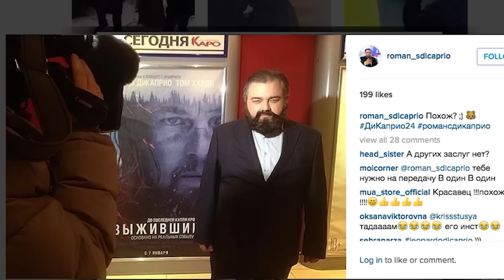IKERTESTVÉREK LENNÉNEK? | SZTÁR-HASONMÁSOK, AKIK PONTOSAN ÚGY NÉZNEK KI, MINT A HÍRESSÉGEK!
Azt mondják a tudósok, hogy nincsen olyan ember a Földön, akinek nem lenne hasonmása valahol a nagyvilágban. Ma pedig éppen ezzel a témával foglalkozunk, ugyanis összegyűjtöttem azokat az eseteket, amikor a világsztárok találkoztak hasonmásaikkal, akik valóban ugyanúgy néztek ki mint ők maguk.
Elképesztő sztár-hasonmások, akik megszólalásig hasonlítanak egymásra, sőt akár ikertestvérek is lehetnének!

További hasonló bulváros, sztáros, rajongós videók a ViccElek (Vicc Elek) csatornán:
VILÁGSZTÁROK, AKIK TITKOS SZUPERKÉPESSÉGEKKEL RENDELKEZNEK! | HIHETETLEN EMBEREK!
Ma világsztárok és hírességek titkos képességeiről rántjuk le a leplet, ami közben jópár hihetetlen és fantasztikus készséget is látni fogunk. Meglepődnél, ha tudnád mikre képesek néhányan, ugyanis néhányan tényleg kifejezetten ügyesek viszonylag random, és teljesen váratlan dolgokban. Persze kirakni a Rubik kockát még nem akkora hihetetlen tudás, azonban tökéletesen utánozni az állatok hangjait, hátraszaltózni vagy éppen bekötött szemmel a hátad mögött gitározni már annál inkább. Te milyen szuperképességet, vagy  természetfölötti erőt választhatnál magadnak, ha tehetnéd?
VILÁGSZTÁROK ÉS CELEBEK, AKIK ELVESZTETTÉK A FEJÜKET... / *KÍNOS HELYZETEK ÉLŐBEN*
A legkínosabb influencer és celeb botrányok, amikre örökre emlékezni fogunk...
A sztárok és celebek is mindössze emberek, akiknek bizony vannak rossz napjaik. Sajnos azonban mivel folyton paparazzik és újságírók lengik körül őket így a legproblémásabb ügyeiket is részletesen megörökítik. Üvöltöző színészektől, ideges sportolókon át cipőt dobáló énekesekig ma is aztán minden a terítékre kerül.
RAJONGÓK ÉS SZURKOLÓK, AKIK TÚL SOKAT ENGEDTEK MEG MAGUKNAK... *KÍNOS HELYZETEK*
Elképesztő versengés alakulhat ki néha a sportok világában, ami esetenként még akár a rajongókat is bevonhatja. Sőt egészen pontosan ma olyan pillanatokat hoztam el számotokra, amikor éppen a szurkolók lépték át a határokat. Izgalmas klipeket hoztam ma is, úgyhogy nézzük is!
A közösségi média korában a rajongók szinte korlátlan hozzáférést kaphatnak kedvenc hírességeikhez és tartalomkészítőikhez. Bár ez izgalmas lehet a rajongók számára, néha ahhoz is vezethet, hogy egyesek átlépik a határt, és túl messzire mennek, vagy nagyon durván elvetik a sulykot. Ebben a videóban megnézzük mi történik akkor, amikor a rajongók a következő szintre emelik rajongásukat, és különböző bulvár, valamint sport eseteket veszünk szemügyre, ahol a rajongók túlságosan is rajongani kezdtek. Ezen esetek pedig sokszor nagyon kínosak vagy akár veszélyesek voltak a sztárokra, hírességekre, vagy celebekre nézve.
RAJONGÓK, AKIK TÚL MESSZIRE MENTEK!
RÁÍRTAM 100 VILÁGSZTÁRRA INSTÁN, HOGY MEGNÉZZEM HÁNYAN VÁLASZOLNAK! *VISSZAÍRTAK!*
RÁÍRTAM 50 MAGYAR SZTÁRRA, HOGY MEGNÉZZEM HÁNYAN VÁLASZOLNAK! *VISSZAÍRTAK!*

tagek: Hírességek, akik hátborzongatóan hasonlítanak a múlt embereihez, Sztárok, akik hátborzongatóan hasonlítanak a múlt embereihez, Celebek, akik hátborzongatóan hasonlítanak a múlt embereihez, sztárban sztár, bulvár, A hírességek hasonmásai, A celebek hasonmásai, a világsztárok hasonmásai, Ikertornyok: íme a sztárok lányai, akik pont úgy néznek ki, celeb hasonmások, világsztár hasonmások, sztár hasonmások, 18 sztár, akik megdöbbentően hasonlítanak egymásra, Sztárok és kaszkadőr hasonmásuk, Mint két tojás, avagy sztár hasonmások, Sztárok megdöbbentő hasonlósága, sztár-hasonmás, Megdöbbentő hasonlóság! Sztárok és hasonmásaik, Amerikai sztárok hasonmásai szerepelnek